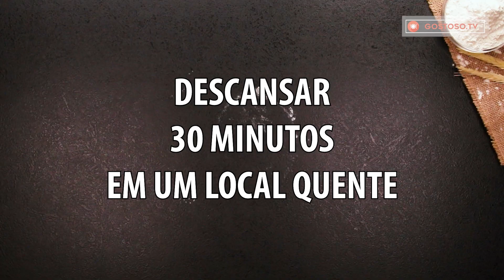A receita mais simples para comida caseira com apenas 2 ovos, 1 abobrinha e 1 cebola.| Gostoso.tv